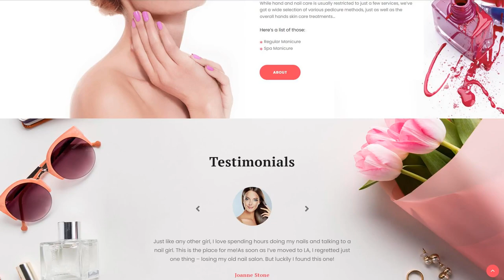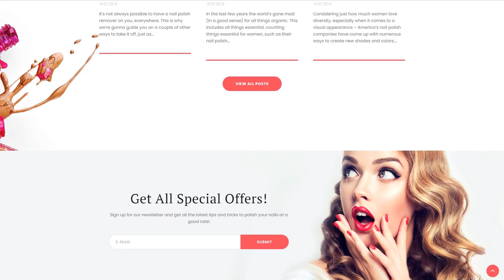Nail Salon with Great Widgets and WordPress Elementor Theme by ZEMEZ Website Template - 64390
This one comes with Admin Panel, Responsive, Retina Ready, Search Engine Friendly, Team Members, Blog, Sample content, Performance Optimization, Advanced Theme Options, Gallery, Website Builder

You Multifunctional WordPress Nail Salon Theme for Beauty Needs
The present ability to have own website enhances the image of nail studios in the eyes of potential customers and partners fundamentally. If your internet resource is built with a Poli Nails WordPress nail salon theme it will be in use as a virtual office for you and working around the clock seven days per week. With the Poli Nails WordPress theme your clients can go to your site and get the necessary information about your salon at any time:
a detailed description of your nail services and goods;
working hours of your nail studio and read useful information about the beauty industry.
This WordPress nail salon theme is excellent for studios that provide services in the world of the beauty industry. Using the Poli Nails theme, you can create a website that will allow you to tell all possible information and advantages over other nail salons to your users and be on the top of searching.
The nail salon WordPress theme has a good design that will make your site look modern and attractive. It also has relevant and original visual effects that fit the business needs of each nail salon. Clear and usable navigation helps your clients to switch from page to page in just a couple of clicks.
In this WordPress nail salon theme the access to main information, services and the gallery are very simple. All necessary pages are located on the top left of the home page:
say about yourself and your business on the “about us” page;
show your services on the appropriated tab;
display your nail design in the gallery using photo albums or sigle photo placing;
add the latest news about your business or beauty industry in the news tab.
WordPress Nail Salon Theme - Best widget Collection Ever
The Poli Nails WordPress nail salon theme has a unique design. All pages have a common style that focuses on texts and images. It also has a vivid graphic layout, a nice color palette and well-designed page elements placing.
Accordion - place information about nail services with dropdown option;
Progress Bar - demonstrate how your nail experts improve their professional skills;
Audio and video players - add podcasts or audio reviews from your clients and play media files from your library;
Blurb - showcase main services using text blocks and thematic icons;
Call to action - let your visitors reach your services as fast as possible via usable navigation buttons;
Circle counter - demonstrate increasing of your nail services;
Countdown timer - spice up your internet source and set up a time to your important nail events;
Slider - add text, images or videos in the hero section of your nail salon website or any other place in the page;
Number counter - display growing of your current or virtual clients;
Tabs - divide up important content for the visual clear column;
Typography - use the quality fonts to framing main beauty messages;
Testimonials - boast thankful reviews from your partners and clients;
Team section - show the blocks with photos of your team members including their biographies and positions;
404 section - set up a unique nail “not found” tab;
Pricing table - display the tariff advantages, prices, discounts, additional triggers and order buttons;
Book now section - place the calendar with free for appointments dates.
Great Usability for WordPress Nail Salon Theme
Nice-looking and well-documented Poli Nails WordPress nail